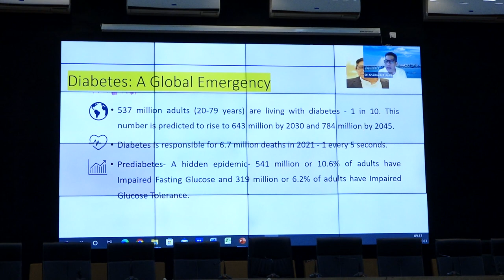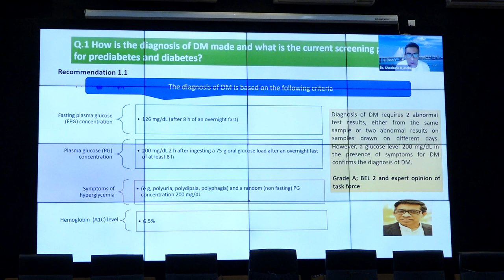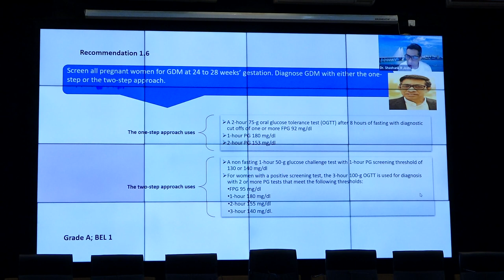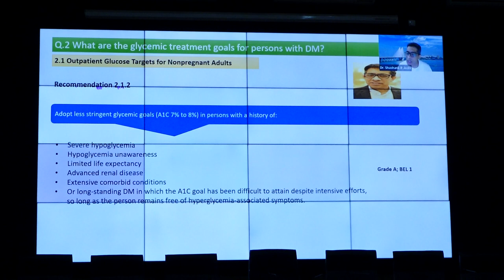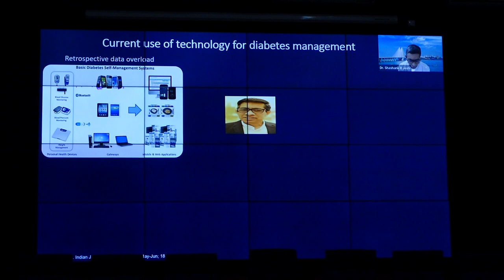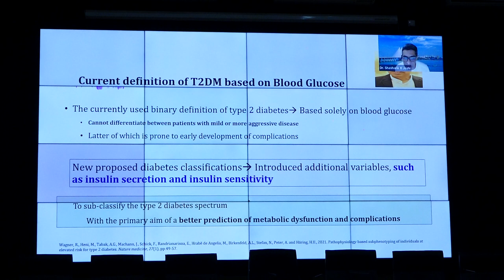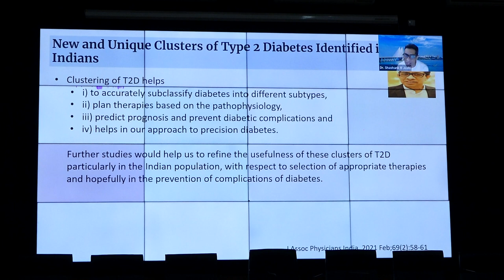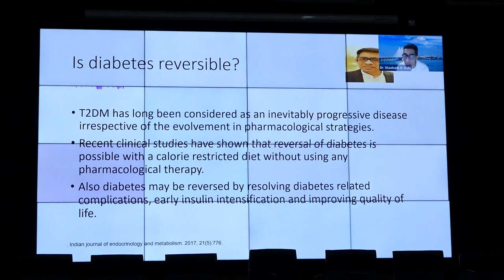Diagnosing DM - Changing Scenarios and What are we missing? By Dr. Shashank Joshi